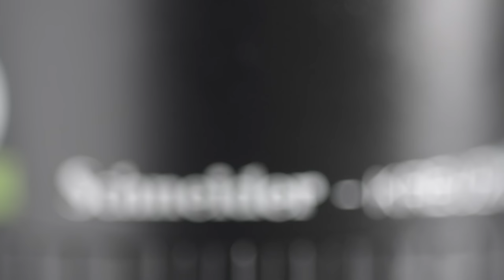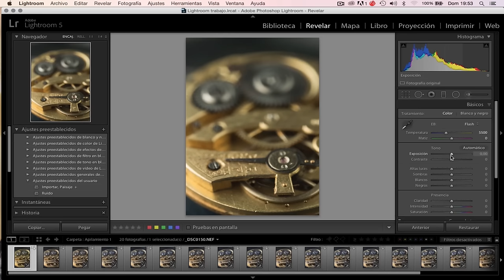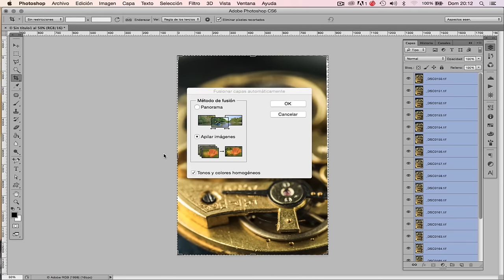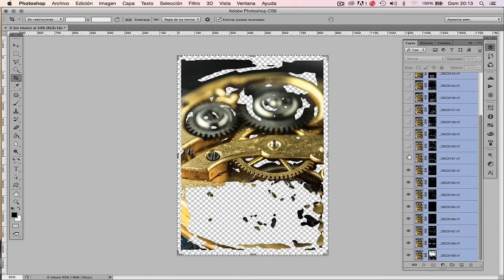Apilado de imágenes (Focus Stacking)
¿Tus fotos no tienen suficiente nitidez? Gracias a la tecnología digital podemos realizar varias tomas y unirlas para conseguir tanta profundidad de campo como sea necesaria.

En este vídeo te enseñamos cómo planificar las tomas, el material necesario y a ensamblarlas en Photoshop en el proceso que llamamos apilamiento o Focus stacking.

Puedes acceder al contenido completo del curso de macro en mi web frannieto.es/libros, en el que se incluye la hoja de cálculo para determinar el avance de cada captura.

👉 Puedes solicitar un ejemplar DEDICADO de mis libros 📙📙📙 desde mi web:
frannieto.es/libros.

👉 Si eres parte de esa pequeña minoría de personas que leen las descripciones de los vídeos hasta el final pega el emoji de una  📸 o un 🐘 (mi animal preferido) en los comentarios para saberlo. ¡Me hace ilusión 😍

Si tienes alguna duda o sugerencia será bienvenida.